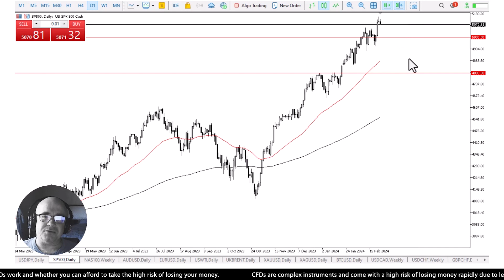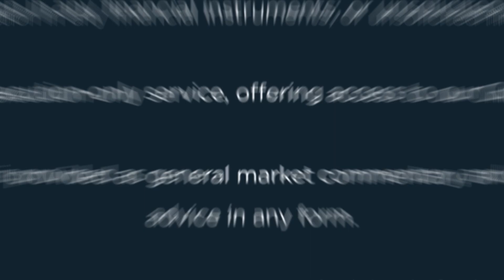S&P500 Daily Technical Analysis | 27th February 2024 | AAAFx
The S&P 500 attempted a rally but retraced its gains, suggesting a possible overdone market. Exhaustion from Friday persists, indicating a likely decline. Watch for support at $5045 and $5000, with $4960 offering stronger support. Expect a brief period of negativity before a buying opportunity arises. Market remains up over 25% since Halloween, but caution is advised. To understand where it might go, check out a technical analysis video.